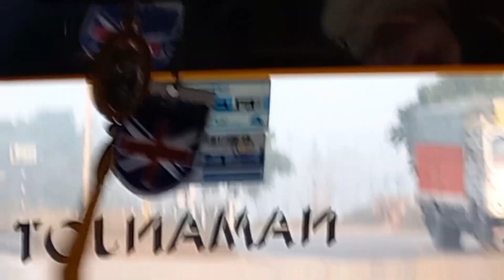Our Train got cancelled !!! | Saharanpur to Dharamshala | Himachal Trip.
Hey guys welcome back to the channel , in this video you will see how our train got cancelled and we were in big big  but somehow we got the solution . You will also see my journey from Saharanpur to Dharamshala which was indeed a great experience. So i hope you enjoy this video .

Bye Bye and Regards !